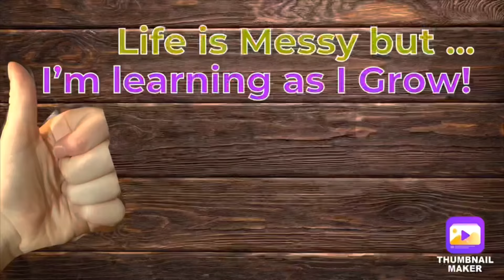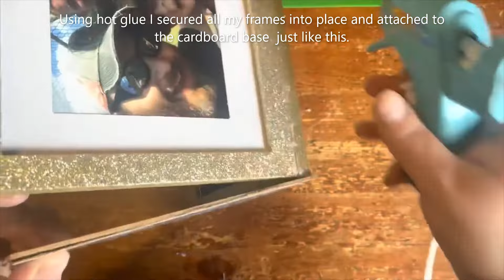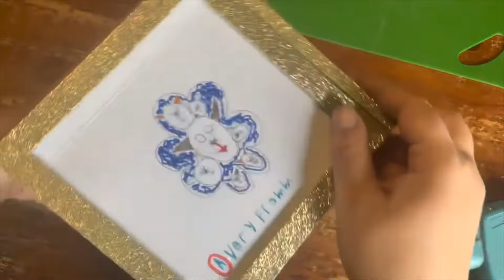Unique Dollar Tree DIY: Photo Frame Plant Holder Vase!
Remember that no matter how messy your life my get Never stop learning, Never stop growing! How to Make Photo Frame Plant Holder Vase! Dollar Tree DIY Craft makes a great gift or centerpiece. Great gift to make for a parents desk, teachers desk, mothers day, fathers day, holiday, wedding or party centerpiece or decoration. I am so happy you are here to learn and grow with me. I post daily videos! Cooking, Craftig, and Gardening mostly but you never really know what we will learn next!